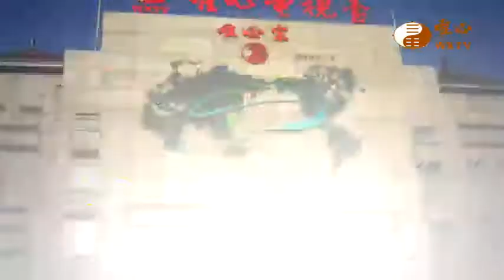邱育廉老師的克萊恩咖啡歷程(一)【好厝邊80】｜ WXTV唯心電視台